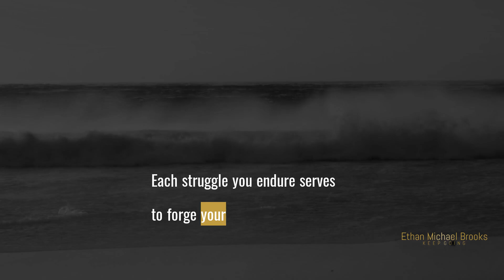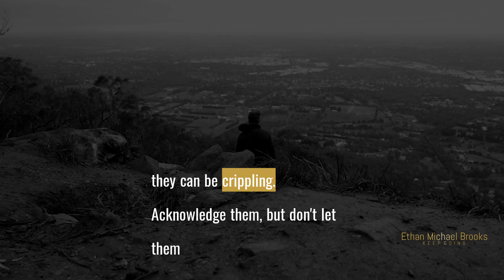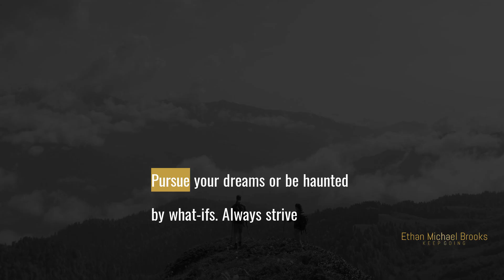Confronting Fears: Turning Obstacles into Opportunities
Living comfortably may indicate stagnation, my friend. It seems harmless and easy but remember, complacency breeds a false sense of security. Growth isn't about sitting in the comfort zone. Growth occurs when discomfort is embraced, as it signifies you are stepping beyond the known limits, exploring uncharted territories. It is the battles we face, the obstacles we overcome, that sculpt the person we become. Each struggle you endure serves to forge your strength, sharpen your skills, and elevate your potential. But it requires you to show up. Not when it's convenient, but consistently. Seek out challenges because it's in the struggle that we truly find ourselves.

        Epic Adventure -  ; licensed via envato elements.
 Cinematic Adventure Epic -  ; licensed via envato elements.